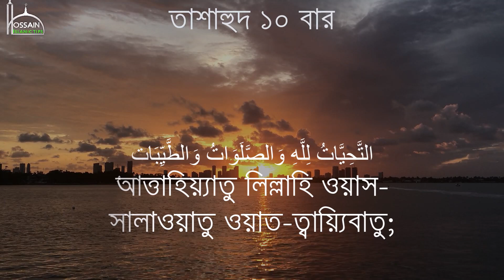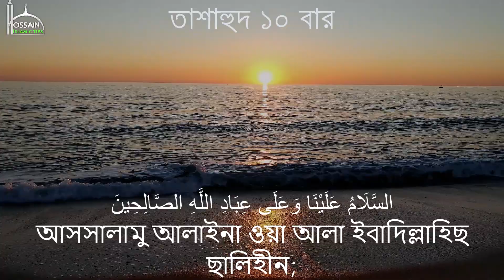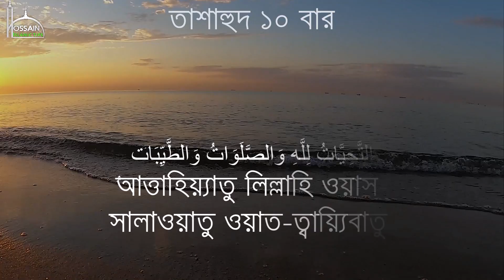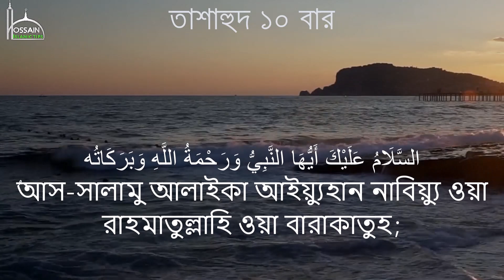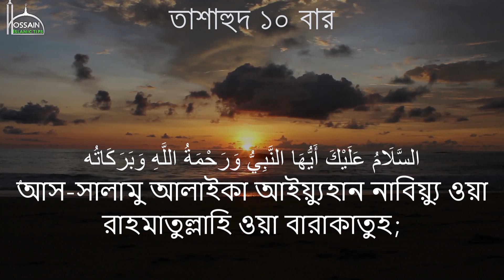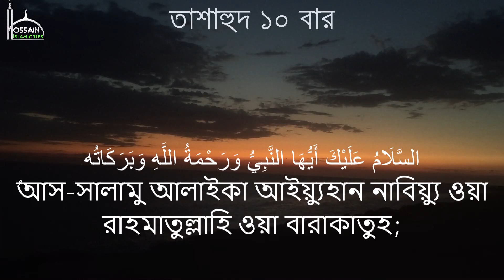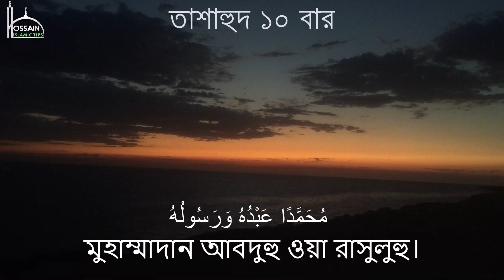Tashahhud Bangla |তাশাহুদ আত্তাহিয়্যাতু | আত্তাহিয়্যাতু বাংলা উচ্চারণ সহ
তাশাহুদ বাংলা উচ্চারণ সহ | Tashahud Bangla | attahiyat Bangla| আত্তাহিয়াতু বাংলা উচ্চারণ সহ
তাশাহুদ আত্তাহিয়্যাতু | Tashahhud Bangla | আত্তাহিয়্যাতু বাংলা উচ্চারণ সহ|আত্তাহিয়্যাতু লিল্লাহি
tashahhud bangla || তাশাহুদ বা আত্তাহিয়্যাতু || আত্তাহিয়্যাতু লিল্লাহি ওয়াস্‌ সালাওয়াতু
তাশাহুদ বা আত্তাহিয়্যাতু || আত্তাহিয়্যাতু লিল্লাহি ওয়াস্‌ সালাওয়াতু || tashahhud Attahiyatu

তাশাহহুদ
التَّحِيَّاتُ لِلَّهِ وَالصَّلَوَاتُ وَالطَّيِّبَاتُ ، السَّلَامُ عَلَيْكَ أَيُّهَا النَّبِيُّ وَرَحْمَةُ اللَّهِ وَبَرَكَاتُهُ ، السَّلَامُ عَلَيْنَا وَعَلَى عِبَادِ اللَّهِ الصَّالِحِينَ ، أَشْهَدُ أَنْ لَا إِلَهَ إِلَّا اللَّهُ وَأَشْهَدُ أَنَّ مُحَمَّدًا عَبْدُهُ وَرَسُولُهُ

 রাংলা উচ্চারণ : আত্তাহিয়্যাতু লিল্লাহি ওয়াস-সালাওয়াতু ওয়াত-ত্বায়্যিবাতু; আস-সালামু আলাইকা আইয়্যুহান নাবিয়্যু ওয়া রাহমাতুল্লাহি ওয়া বারাকাতুহ; আসসালামু আলাইনা ওয়া আলা ইবাদিল্লাহিছ ছালিহীন; আশহাদু আল লা ইলাহা ইল্লাল্লাহু ওয়া আশহাদু আন্না মুহাম্মাদান আবদুহু ওয়া রাসুলুহু।

অর্থ : ‘সব মৌখিক ইবাদত আল্লাহর জন্য। হে নবি! আপনার প্রতি শান্তি বর্ষিত হোক এবং আল্লাহর অনুগ্রহ ও বরকত বর্ষিত হোক। শান্তি আমাদের ওপর এবং আল্লাহর নেক বান্দাদের ওপর বর্ষিত হোক। আমি সাক্ষ্য দিচ্ছি যে, আল্লাহ ব্যতীত আর কোনো মাবুদ বা উপাস্য নাই এবং আমি আরও সাক্ষ্য দিচ্ছি যে, নিশ্চয়ই মুহাম্মাদ সাল্লাল্লাহু আলাইহি ওয়া সাল্লাম আল্লাহর বান্দা ও রাসুল।